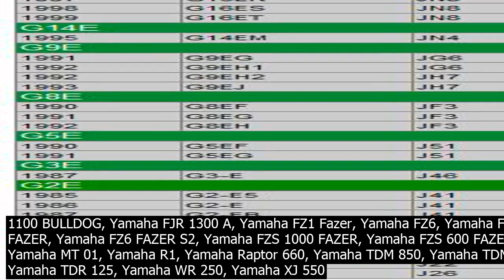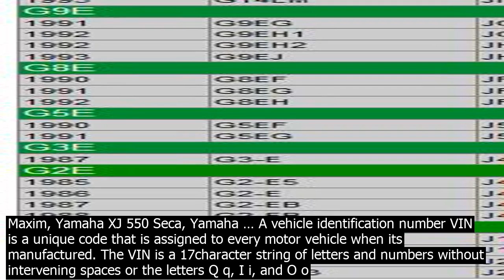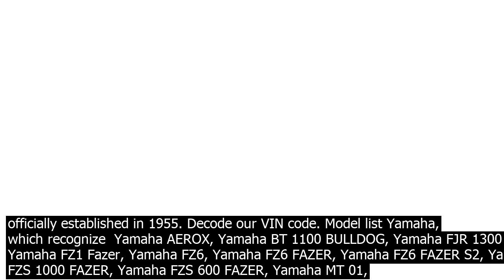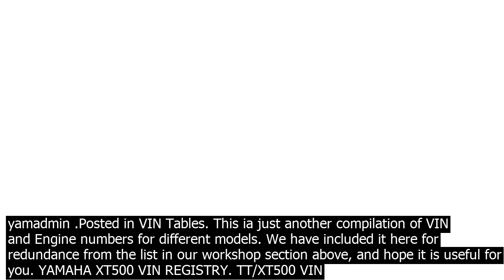Yamaha pw vin number decoder the vin jyaptwla decodes to a yamaha pw wit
The VIN JYA3PTW02LA006667 decodes to a 1990 Yamaha PW50 with a 49CC engine. This VIN decoder can decode most makes and models from the 1950s through modern day. Lookup vehicle identification number is the first thing you should do before you buy a used car. Get Vehicle History Report Vindecoder can decode make, model, model year, body, trim, engine, transmission and other car parts in Europe, US as well as on other markets. If you cant find your motorcycles VIN, co.nsult your owners manual. Sometimes the number is covered up and out of sight. If your bike is vintage, call Yamaha at 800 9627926 to see how long your VIN should be. To find out what your VIN means, plug it into an online decoder see Resources. Read the tenth digit. This digit represents the year that the ATV was made. For example, A1980, B1981, Y2000, 12001, 92009 and A2010. This letter or number can repeat the A, for example, but the codes of the other digits in the VIN allow you to know in which year the ATV was made. Decode our VIN code. Model list Yamaha, which recognize  Yamaha AEROX, Yamaha BT 1100 BULLDOG, Yamaha FJR 1300 A, Yamaha FZ1 Fazer, Yamaha FZ6, Yamaha FZ6 FAZER, Yamaha FZ6 FAZER S2, Yamaha FZS 1000 FAZER, Yamaha FZS 600 FAZER, Yamaha MT 01, Yamaha R1, Yamaha Raptor 660, Yamaha TDM 850, Yamaha TDM 900, Yamaha TDR 125, Yamaha WR 250, Yamaha XJ 550 Maxim, Yamaha XJ 550 Seca, Yamaha … A vehicle identification number VIN is a unique code that is assigned to every motor vehicle when its manufactured. The VIN is a 17character string of letters and numbers without intervening spaces or the letters Q q, I i, and O o  these are omitted to avoid cousion with the numerals 0 and 1. 18· Free Motorcycle Identification Number Vin Decoder Lookup ... How To Read A Yamaha Motorcycle Vin Number Yamaha engine serial numbers plusib xs650 model year code engine number thexscafe vintage yamaha vin lookup vintage yamaha vin lookup. Whats people lookup in this blog  KYMCO ATV VIN Location – This KYMCO MXU300 VIN is located on the front frame rail. Yamaha ATV VIN Location – This Yamaha Raptor 700 ATV VIN can be found stamped into the the left side, frame rail, just beneath the shifter. Where can I find my Motorcycle VIN? Motorcycle VINs are usually stamped into the steering neck of the motorcycle. Yet another VIN number Table. Written by yamadmin .Posted in VIN Tables. This ia just another compilation of VIN and Engine numbers for different models. We have included it here for redundance from the list in our workshop section above, and hope it is useful for you. List of articles in category VIN Tables  Title Created Date Author Hits  125 cc VIN Numbers 19 January 2014 Written by Enduronut   Hits  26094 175 cc VIN Numbers 19 January 2014 Written by Enduronut   Hits  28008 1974 European model DT250A and DT360A 05 October 2018 Written by Gr8uncleal   … KYMCO ATV VIN Location – This KYMCO MXU300 VIN is located on the front frame rail. Yamaha ATV VIN Location – This Yamaha Raptor 700 ATV VIN can be found stamped into the the left side, frame rail, just beneath the shifter. Where can I find my Motorcycle VIN? Motorcycle VINs are usually stamped into the steering neck of the motorcycle. It is available on our website along with detailed Yamaha recalls by VIN number. Yamaha has always been associated with the biggest names on MotoGP track as well as with the best bikes of series production. Those speed giants were ridden by such legendary racers as Valentino Rossi and Max Biaggi. The brand was officially established in 1955. Decode our VIN code. Model list Yamaha, which recognize  Yamaha AEROX, Yamaha BT 1100 BULLDOG, Yamaha FJR 1300 A, Yamaha FZ1 Fazer, Yamaha FZ6, Yamaha FZ6 FAZER, Yamaha FZ6 FAZER S2, Yamaha FZS 1000 FAZER, Yamaha FZS 600 FAZER, Yamaha MT 01, Yamaha R1, Yamaha Raptor 660, Yamaha TDM 850, Yamaha TDM 900, Yamaha TDR 125, Yamaha WR 250, Yamaha XJ 550 Maxim, Yamaha XJ 550 Seca, Yamaha … List of articles in category VIN Tables  Title Created Date Author Hits  125 cc VIN Numbers 19 January 2014 Written by Enduronut   Hits  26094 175 cc VIN Numbers 19 January 2014 Written by Enduronut   Hits  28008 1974 European model DT250A and DT360A 05 October 2018 Written by Gr8uncleal   … 10· Hey Jam are you going to use the Yamaha VIN decoder? I have already tried that and it requires a 17 number VIN to work. My Yamahas all only have 12 numbers in their VIN. Maybe because mine are Japanese domestic models that I imported myself. If you arent going to use that method, say so and I will get the numbers to you via PM. Yet another VIN number Table. Written by yamadmin .Posted in VIN Tables. This ia just another compilation of VIN and Engine numbers for different models. We have included it here for redundance from the list in our workshop section above, and hope it is useful for you. YAMAH